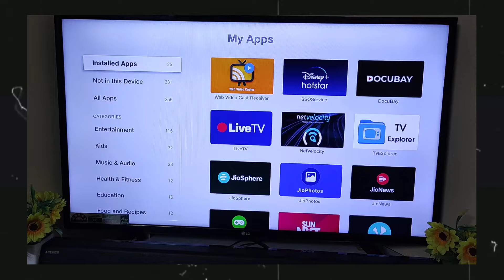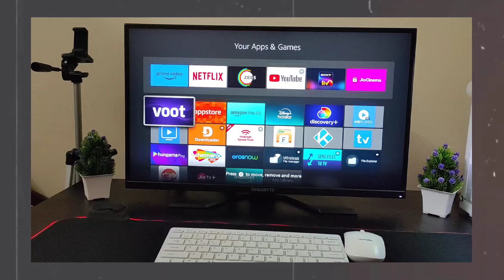Jio Set Top Box Vs Amazon Fire Tv Stick | Who is The Best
Amazon Fire TV Stick ( 2nd Model Best Value For Money)

All-new Amazon Fire TV Stick 4K streaming device

Vergo Transform Ergonomic High Back Premium Mesh Office Chair

Follow Me on Other social media ❤️